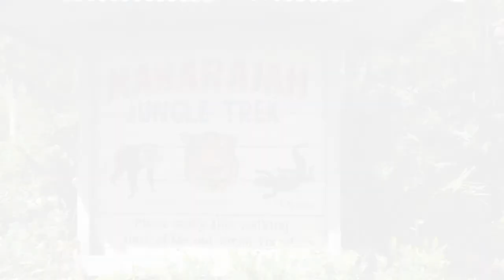GOOFY IS SO EXTRA | SPRING BREAK 2018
On this day, I got a late start but headed back to DAK to see my favorite show...Finding Nemo: The Musical!!!
Then I headed to MK and watched Goofy be the most extra in MiSi!!!